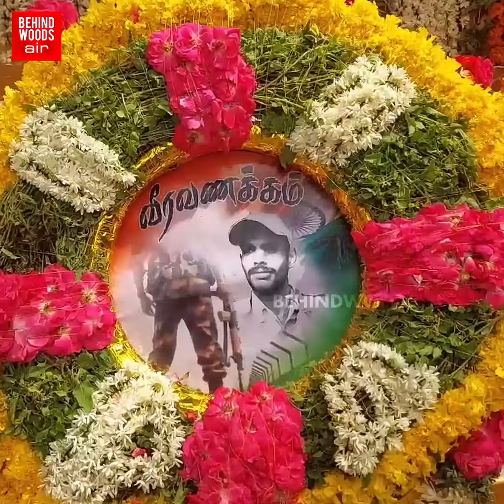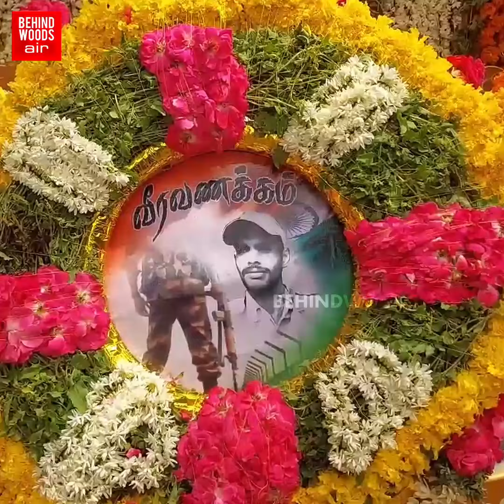'ஐயோ..! என்னை விட்டுட்டு போயிட்டியே-யா..!' கையில் தேசிய கொடியோடு கலங்கி நின்ற மனைவி.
'ஐயோ..! என்னை விட்டுட்டு போயிட்டியே-யா..!'
கையில் தேசிய கொடியோடு கலங்கி நின்ற மனைவி
24  குண்டுகள் முழங்க விடைபெற்ற மாவீரன்!